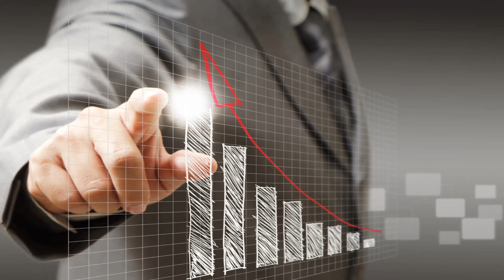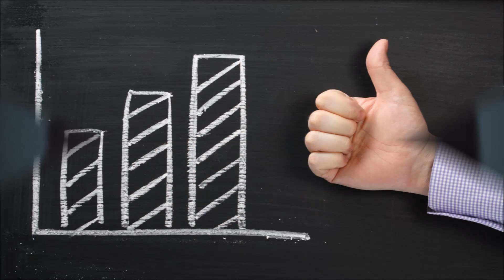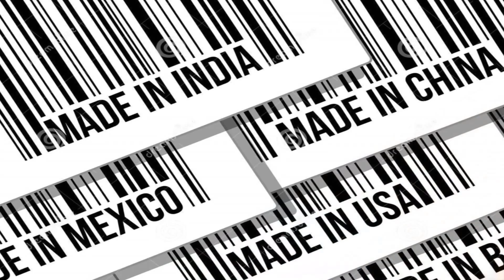CEPEx Brasil Industrial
A maior vitrine da industria nacional